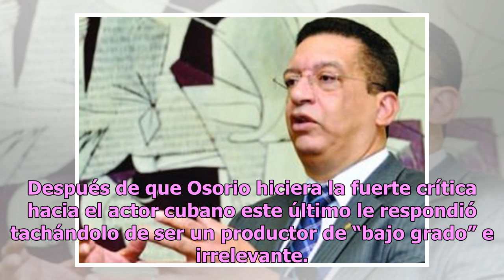Tras polémica con William Levy, Juan Osorio no se arrepiente de haberlo llamado ‘malagradecido’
El productor de Televisa sostiene sus sentimientos hacia el actor cubano William Levy y Juan Osorio Foto: GettyImages/AgenciaReforma Juan Osorio no se ha arrepentido de haber llamado a William Levy un malagradecido por no aceptar regresar a las telenovelas en estos momentos pese a toda la polémica q...